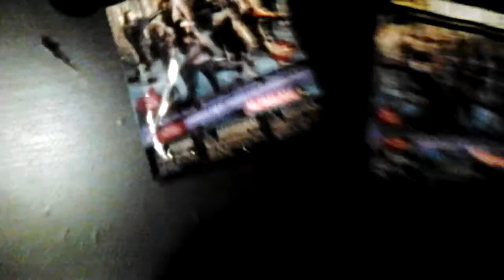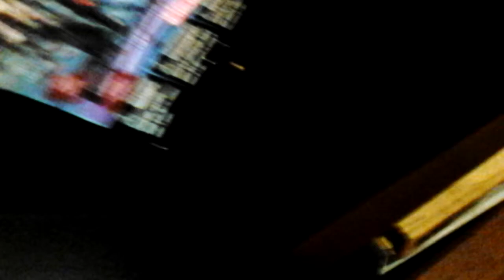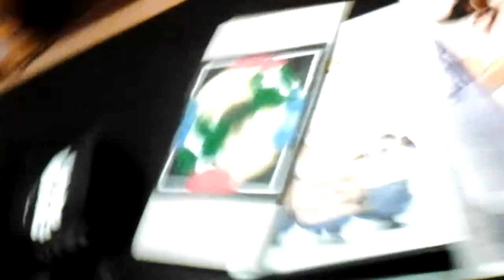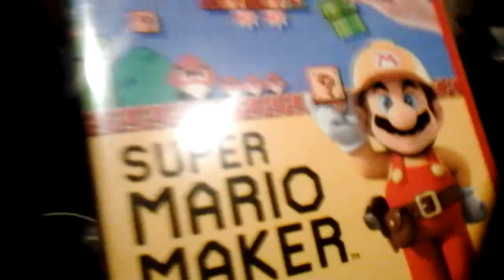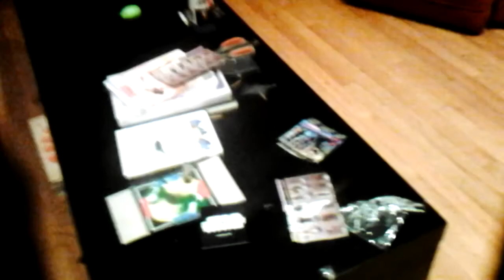The walking dead revealed